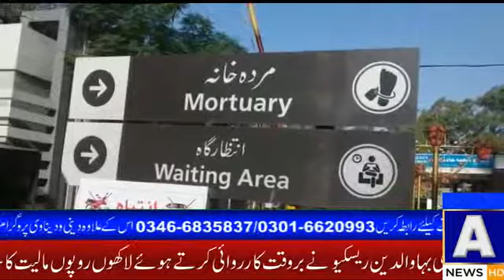ANews HD | Anews Headlinesکامونکی۔تھانہ واہنڈو کے علاقہ نالہ ڈیک سے اٹھائیس سالہ نوجوان کی نعش برآمد